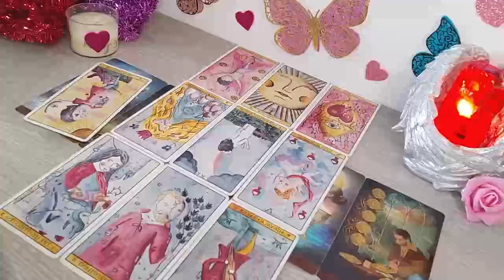LIBRA Next 24 hours ❤️THIS MADE ME CRY Never expected this at the end !!!❤️Tarot Reading